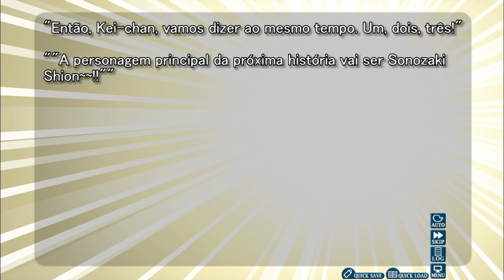Higurashi no Naku Koro Ni - Tatarigoroshi-hen - Revisão de todo o Elenco - PT BR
Higurashi When They Cry - Tatarigoroshi-hen (Curse Killing Arc)
~O Cenário Mais Curto~

"Homem, maldição ou coincidência?
Como as teorias dentro de você estão se solidificando? Espero ansiosamente para ver se essas teorias serão algo fugaz ou a própria base do cenário.

A dificuldade é a pior possível. Provavelmente você não será capaz de sequer fazer teorias."

Gameplay sem comentários e jogado totalmente no auto-mode, com intuíto de ajudar quem não pode ou não tem condições de jogar esse jogo. Não irei garantir que todo dia tenha vídeo, porém darei meu máximo para tentar trazer tudo dessa obra maravilhosa.